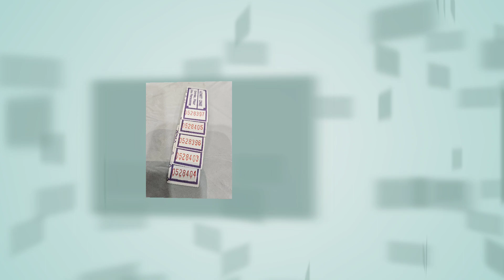INC Downtown Year End (Dec 2023)